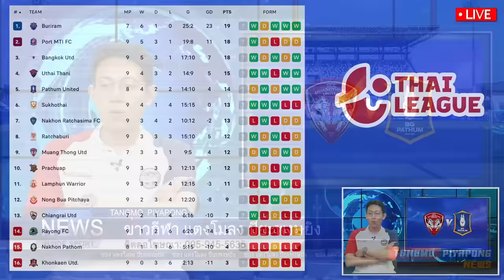ชนาธิป แรงต่อ !! บิ๊กแมตช์ ฟันธง 3แต้ม ใครชนะ / เมืองทอง พบ บีจี ปทุม - แตงโมลง ปิยะพงษ์ยิง